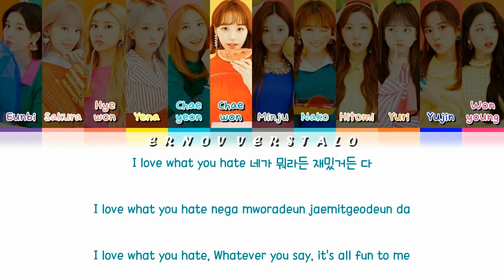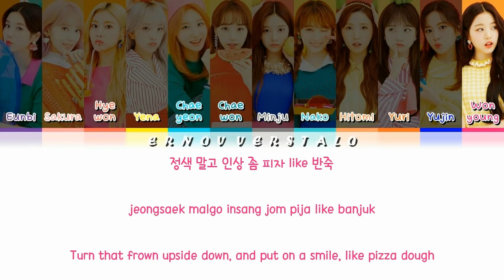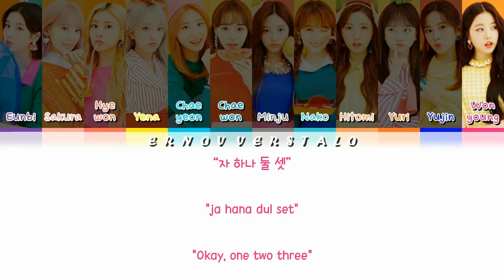How would IZ*ONE sing CHEESE by Stray Kids (Han|Rom|Eng)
Let's we all eat cheese together wkwk